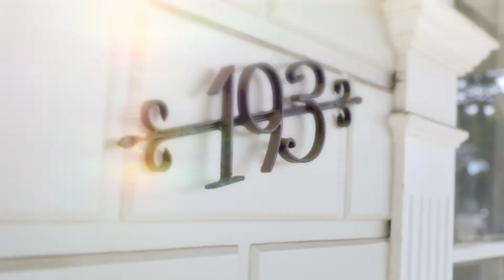193 Melbourne Road Williamstown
A location second to none
This beautifully Victorian home, combines an abundance of period charm and character with the comforts of modern living.

Offering two double bedrooms with built-in-robes, a large light-filled lounge room, plus an open-plan kitchen and dining area featuring stone benches, stainless steel appliances and a dishwasher, with ample storage.

The stunning bathroom is sure to impress with floor-to-ceiling tiling, a huge walk-in shower and separate bath, including over sized floating vanity, and a separate laundry.

Outdoor entertaining will be a breeze with the large pergola area opening to the generous grassed backyard, including rear access.
Additional features include; gas ducted heating, ducted cooling, polished timber floors and a location second to none...within walking distance of local shops, train station, parkland and schools.